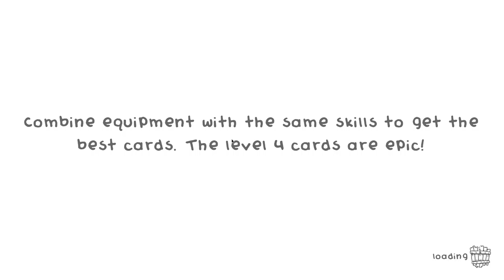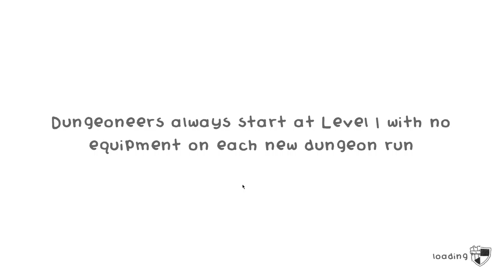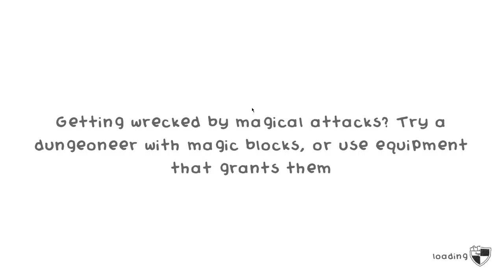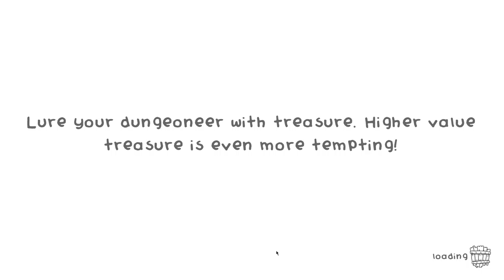Guild of Dungeoneering #03 - Un Nouveau Donjon